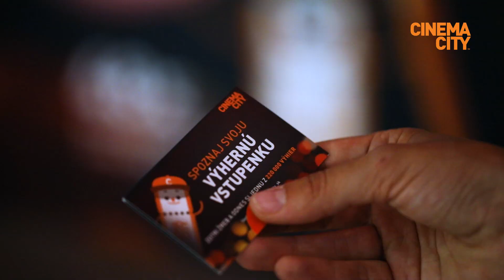Divino/Cinema City Slovensko - Dovolenka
Kamera, strih: Tomáš Figura